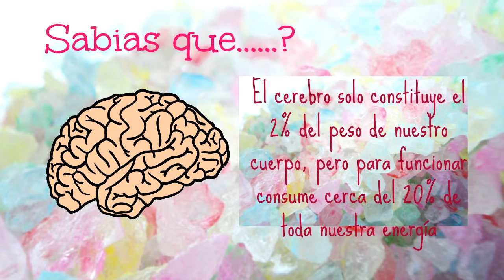♥DIY Labiales de crayola super facil /Belita ♥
Belita.as tus propios labiales mate de crayola son muy facil de hacer y estan muy padres y bonitos.